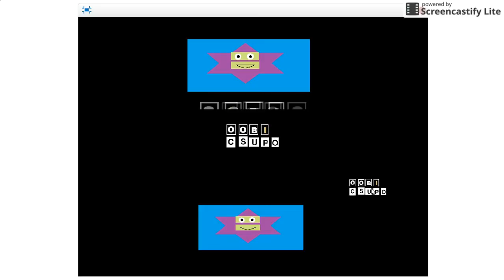Klasky Csupo Ultra Effects Vs. Oobi Csupo Scan (TCPMV)